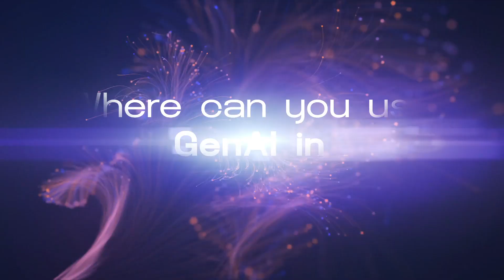Augmenting Product Development with GenAI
Dive into the future of software product development with our video! Discover how GenAI is revolutionizing the way software products are created and optimized, leading to faster, smarter, and more efficient development processes.
The use of artificial intelligence (AI) in software development is transforming the industry, enhancing productivity and innovation. The application of GenAI in software product development promises to streamline processes, optimize performance, and deliver high-quality products efficiently. By integrating AI technology like GenAI into software development practices, businesses can stay competitive in the fast-paced digital landscape and meet evolving customer demands effectively.
Don't miss out on this insightful look into the intersection of technology and innovation - watch now!